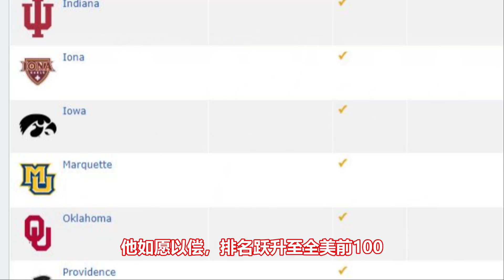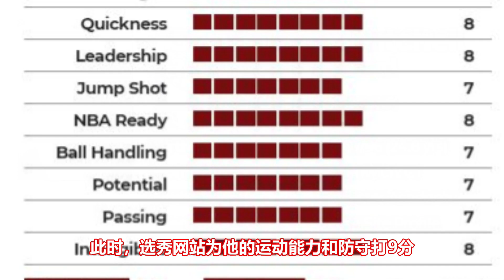他运动天赋爆棚，是NBA的超级新星！却曾差一点成为棒球运动员！米切尔不平凡的成长故事！Donovan Mitchell Story!｜美国高中生球员